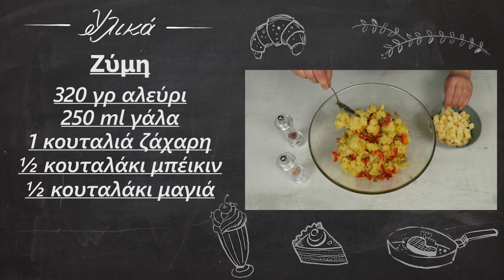Ιδιαίτερα Ινδικά πιτάκια (Samosa) | Foodaholics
Ιδιαίτερα Ινδικά πιτάκια (Samosa) | Idiaitera Indika pitakia (Samosa) | Foodaholics

Συστατικά:

Ζύμη
 320 γρ αλεύρι
 250 ml γάλα
 1 κουταλιά ζάχαρη
 ½ κουταλάκι μπέικιν
 ½ κουταλάκι μαγιά
 4 κουταλιές σπορέλαιο
 Λίγο αλάτι
 Γέμιση
 4 μεγάλες βρασμένες πατάτες
 1 σοταρισμένο κρεμμύδι
 1 κόκκινη πιπεριά
 100 γρ κίτρινο τυρί
 1 κουταλιά μουστάρδα
 Ρίγανη-Θυμάρι
 Αλάτι-Πιπέρι
 1 κουταλιά αλεύρι
 2 κουταλιές νισεστέ
 50 γρ βούτυρο
 1 κουταλιά σπορέλαιο

Yeast
  320 g of flour
  250 ml of milk
  1 tablespoon of sugar
  ½ teaspoon baking powder
  ½ teaspoon yeast
  4 tablespoons of seed oil
  A little salt
  Stuffing
  4 large boiled potatoes
  1 sautéed onion
  1 red pepper
  100 g of yellow cheese
  1 tablespoon of mustard
  Oregano-Thyme
  Salt Pepper
  1 tablespoon of flour
  2 tablespoons high
  50 g of butter
  1 tablespoon of seed oil